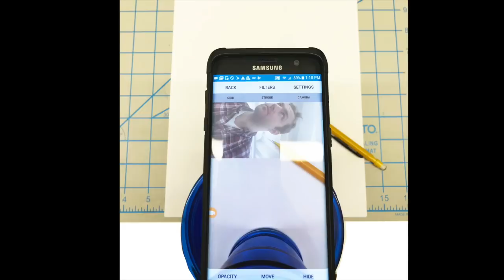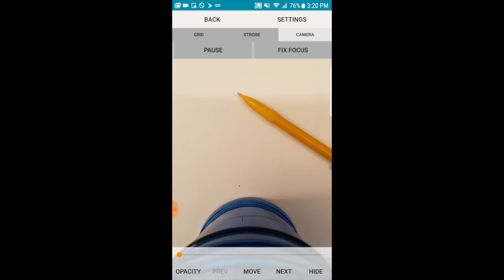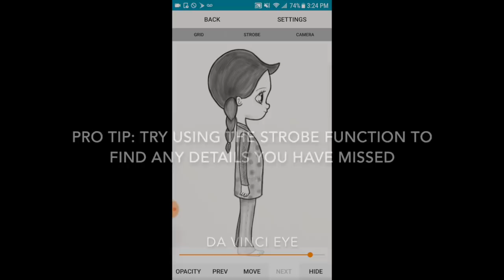Da Vinci Eye Android - Lessons Mode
Classic Mode Phone Stand:

AR Mode Phone Stand: